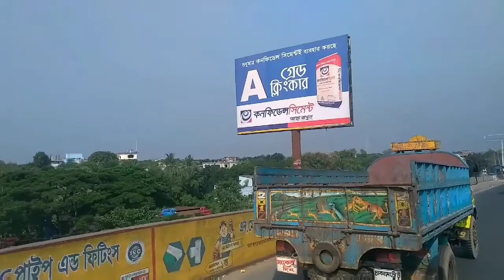নাপিত্তাছড়া-NapittachoraTour 2019 -Never Stop Traveling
Napittachora Tour

অ্যাডভেঞ্চার প্রিয় পর্যটকদের কাছে নাপিত্তাছড়া ঝর্ণা (Napittachora Waterfall) বর্তমানে বেশ পরিচিত একটি নাম। গত বছর আমরা বন্ধুরা মিলে এখানে ভ্রমণে গিয়েছিলাম। ভ্রমণের কিছু মুহুর্ত আপনাদের সাথে শেয়ার করলাম।